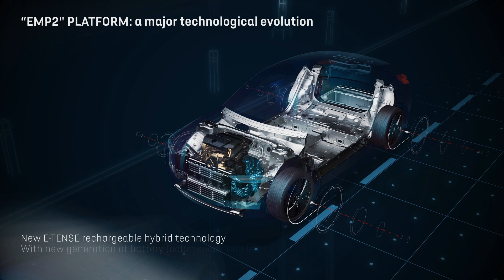DS Automobiles DS4: PHEV Tech